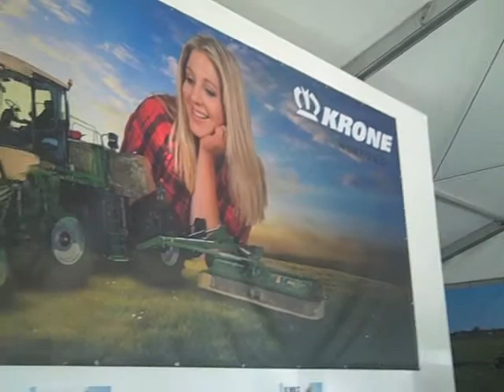KoenGroen Agra Techniek 2012 Walibi KRONE helemaal VOOR statiegeld 008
... STEM NU MASSAAL VOOR Statiegeld : )

KoenGroen VOOR statiegeld bezoek aan Argo Techniek 2012 Walibi Bidinghuizen.

Staatssecretaris van Economische Zaken, Landbouw en Innovatie Henk Bleker volmondig  JA VOOR statiegeld ook al had staatssecretaris Jan Joop Atsma er verstandige ideeën over, zo hij zei.

Oud minister van Landbouw ir, G.Brak liet een wat meer doordringender boodschap achter VOOR en aan de nieuwe politici van de Tweede Kamer wat er geen twijfel over liet bestaan voor de waarheid uit te komen en dat inpraten te laten.

Een korte maar zeer doeltreffende meeting met deze 2 volks vertegenwoordigers was een goed begin van een avontuur in het boeren landschap van ons mooie Nederland. Het bier vloeide rijkelijk, de zon scheen en heel boeren nuchter agrarisch Nederland kwam op de been.  Broodje bal, patat met mayonaise.

Weer goed om de boeren en buitenlui in onze polder te mogen ontvangen.
Historisch interessante tractoren, stationaire motoren en daarbij behorende werktuigen, koe dingen, voor het eerst KoenGroen tractor rijden, mest oplossingen, uier pompen en veel zuipen.

Gevraagd Voor of tegen statiegeld bleek iedereen vrijwel spontaan JA te stemmen.

AgroTechniek Holland is hét grootste nationale totaalevenement voor agrarisch Nederland op het evenemententerrein van Walibi Holland in Biddinghuizen!
Op 20 hectare beursterrein zullen 3.000 machines van 450 merken getoond worden met grootse beursstands, demonstraties, themapaviljoens en een trekkerparcours waar bezoekers testritten kunnen maken op de nieuwste trekkers naar keuze.

De beursthema's voor deze editie zijn Verkeersveiligheid en Duurzaamheid. Deze zullen aan bod komen in de beurspaviljoens: Agroverkeer, Grondbewerkingspaviljoen, Stal van de toekomst, Akker van de toekomst en Werkplaats van de toekomst.

De beursindeling biedt de bezoekers een venster op de toekomst, het aanbod van nu en de primeurs van toen.

(sommige dingen uit bron) www. agrotechniekholland.nl